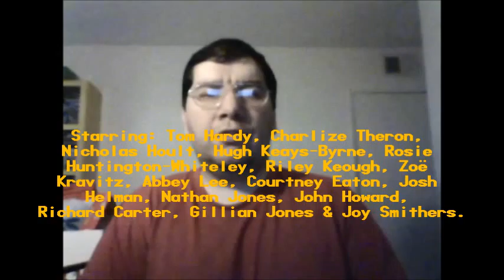Mad Max: Fury Road (2015): Joseph A. Sobora's Movie Review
My Movie Review of "Mad Max: Fury Road" (2015).
Starring: Tom Hardy, Charlize Theron, Nicholas Hoult, Hugh Keays-Byrne, Rosie Huntington-Whiteley, Riley Keough, Zoë Kravitz, Abbey Lee, Courtney Eaton, Josh Helman, Nathan Jones, John Howard, Richard Carter, Gillian Jones & Joy Smithers.

Written By: George Miller, Brendan McCarthy & Nico Lathouris (Based on the "Mad Max" Series). Directed By. George Miller.